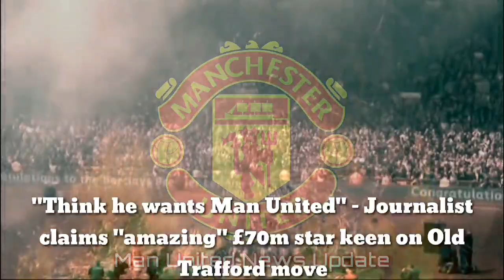"He's wants Man United" - Agent claims "amazing" £70m Portuguese star finally on Old Trafford move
"Think he wants Man United" - Journalist claims "amazing" £70m star keen on Old Trafford move

Manchester United are the club Wolves midfielder Ruben Neves wants to join this summer, believes journalist Jacque Talbot.

At the end of last season, the 25-year-old hinted that now could be the time to move on and try something new, and Talbot thinks he wants that something new to be United.

Transfer expert Fabrizio Romano recently told GIVEMESPORT that the Red Devils have Neves on their list and he could be an alternative to Barcelona’s Frenkie de Jong.

Currently, the Dutchman is thought to be manager Erik ten Hag’s primary midfield target, with Romano claiming that United have already had a £60m bid turned down for him.

Getting Neves out of his current club, though, also looks like it is going to be an expensive task.

According to The Telegraph, Wolves want £70m for the Portugal international, though the same outlet expects him to be sold for much less.

Talbot thinks Neves wants a move to United this summer, though he has questioned whether the Wolves man would actually improve the side.

Speaking to GIVEMESPORT, the journalist said: “I think he’s vying for a move away, but I don’t know where he’ll go. I think he wants Man United – it’s the idea – but I don’t really see how he can benefit them, to be honest.”

He could be. The former Porto man, described as an “amazing” player by team-mate Jose Sa, knows the Premier League and has performed well in the competition since making his debut.

Last season, Neves was one of the highest-rated players in Bruno Lage’s squad on WhoScored, while he also averaged the most passes per league game (58.5).

You just get the feeling, though, and understandably, that Ten Hag would prefer De Jong. He personally knows him from their time at Ajax, and the Netherlands international is an ideal fit for his football.

As per FBref, De Jong has ranked in the 94th percentile for progressive carries and the 95th for progressive passes received among midfielders over the past year, so he is obviously a footballer who can receive the ball and then get attacks going.

Neves is a very talented midfielder himself, so there is no reason why he cannot be a success at United. But you just suspect that Ten Hag will go with the tried-and-tested approach if possible.